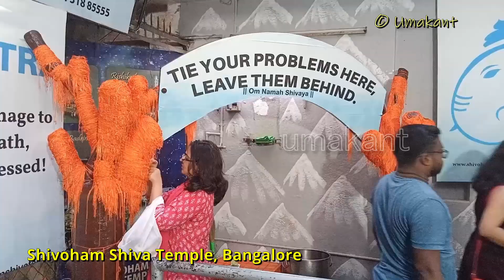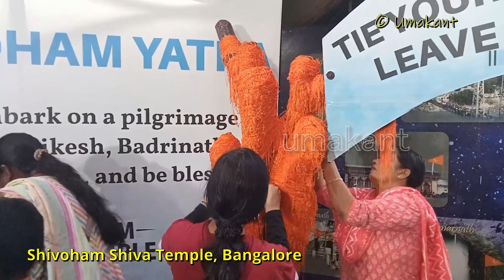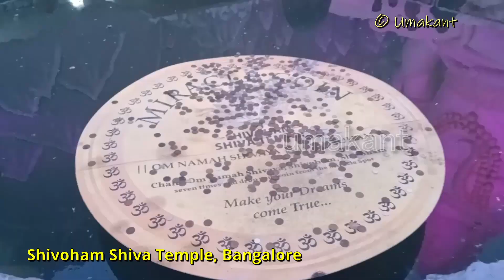Shivoham Shiva Temple (Bangalore) Complete (Abhiseka, Arati, Sacred Cave, Ganesh, Navagraha all)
This video shows complete Darshan of Shiva temple including,
Rudraksha Dropping on 108 Bowls,
Milk Abhiseka on Shiva Linga,
Maha Ganapati Darshana, Navagraha Temple,
Thread tying on Tree, Sacred Cave,
12 Jyotirlinga Darshan, Miracle Spot and others.